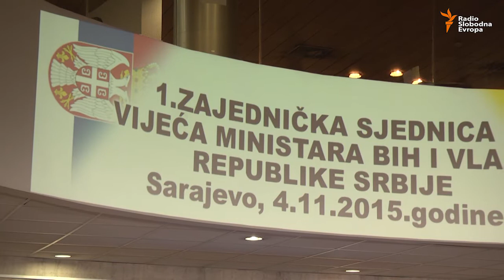BIH i Srbija važni partneri u regiji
Dijalog, dogovor i ekonomska saradnja smjernice su buduće saradnje Bosne i Hercegovine i Srbije. Ovo je jedan od zaključaka prve zajedničke sjednice koju su u Sarajevu 4. novembra održale vlade ove dvije države.